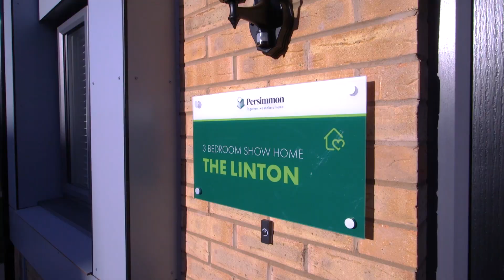Persimmon Homes Otterham Park - a selection of two, three and four-bedroom homes in Rainham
Otterham Park is a contemporary new development by Persimmon Homes in Rainham, Kent.

Set on the edge of the Medway town, the selection of two, three and four-bedroom homes will suit a wide range of buyers, providing modern living at its best.

Close to Rainham, Hempstead and Maidstone, there are excellent transport links, including rail services to London and Ashford. And with a range of local shops and amenities nearby, Rochester Castle, the Historic Dockyard at Chatham and Fort Amherst also provide interesting and fun days out for all the family.

Feel secure in the knowledge that all of the homes at Otterham Park come with a two-year Persimmon Homes warranty, plus a 10-year insurance backed warranty.

Our experienced sales advisors can provide advice on the assistance schemes available such as Home Change and Part Exchange. They will also guide you through the exciting choices available to tailor your new home to suit you – from worktops to wardrobes, tiles to turf.